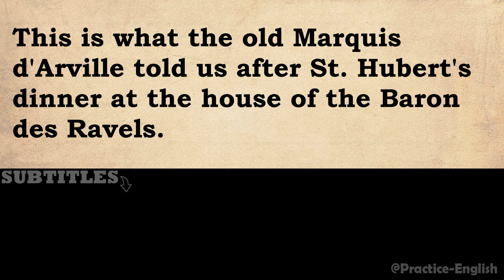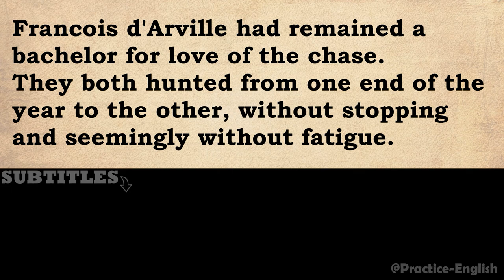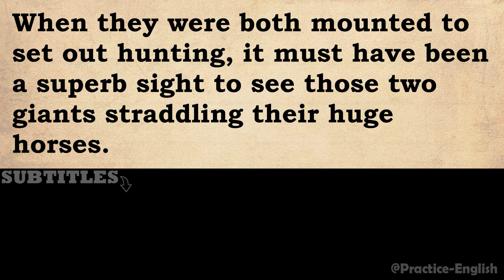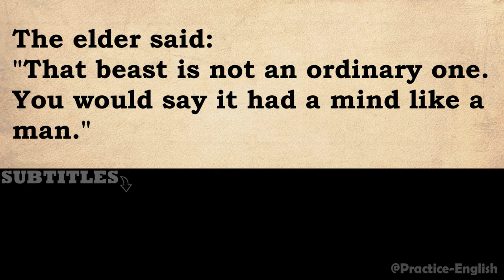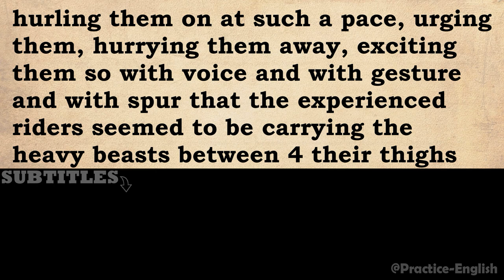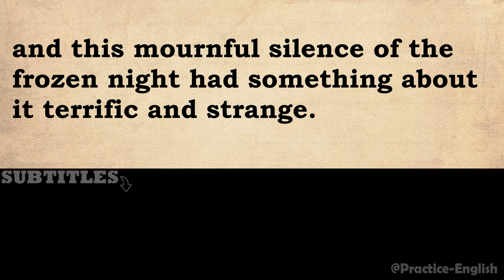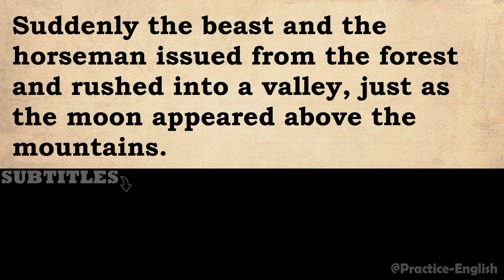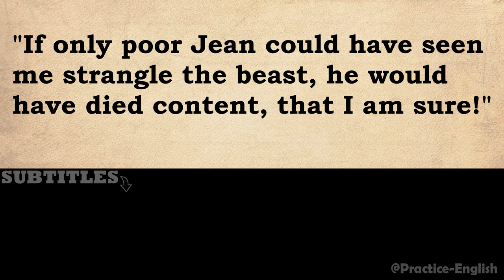Learn English with short stories | "The Wolf" | englishstory #46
Welcome to our English learning channel! In today's video, we have a short story with English subtitles that will help you improve your language skills. The story is about The Wolf.

• Duration: 00:11:55
• Genres: Short story, Romance, Adventure, Realism, Adventure novel, Realistic novel
Summary:
"The Wolf" is a short story by Guy de Maupassant about a man named Monsieur Parent who goes hunting in the forest with his dog. While on the hunt, they come across a wolf who is wounded and unable to move. Monsieur Parent is about to shoot the wolf when he notices that the animal is looking at him with pleading eyes. Moved by the wolf's gaze, Monsieur Parent decides to spare its life and leave it in the forest. However, when he returns home and tells his wife and friends about his encounter, they mock him and call him a coward for not killing the wolf. Monsieur Parent begins to doubt his decision, but ultimately decides that he made the right choice in sparing the wolf's life. The story explores themes of morality and the conflict between societal expectations and personal values.

This video is perfect for anyone who wants to practice their listening skills, learn new vocabulary, and improve their fluency in English. You can watch the video as many times as you like and pause it to read the subtitles and practice pronunciation.

We hope you enjoy this video and find it helpful in your English language learning journey. Happy learning!

Additionally, we recommend using this video as a tool for practicing your comprehension and conversation skills with a language partner or tutor. You can discuss the story, ask questions, and practice using the new vocabulary you learned.

Remember, the key to improving your English language skills is consistent practice and exposure to the language. Utilizing resources like this video and our channel can help you achieve your language learning goals.